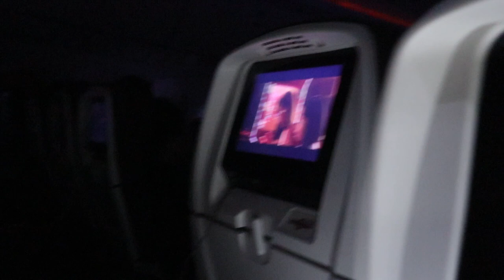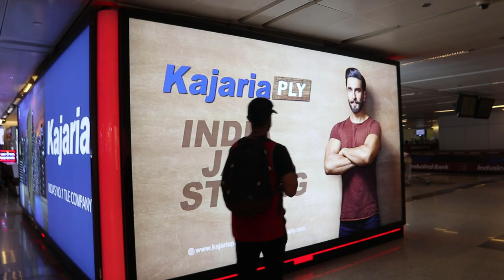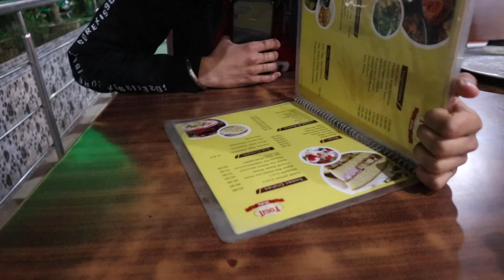Brampton Documentaries | Episode 2 - Visiting the Pind | [HD]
We follow the rapper Rayz on his vacation to India and get to know more about him